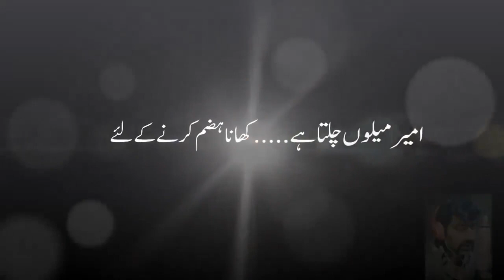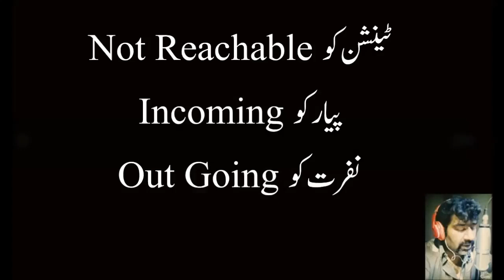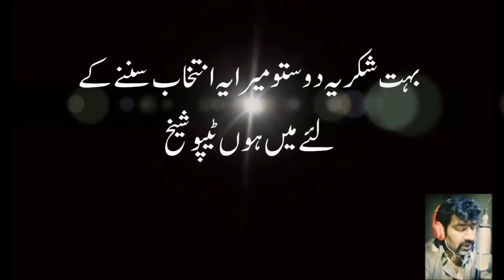زندگی اور ہم